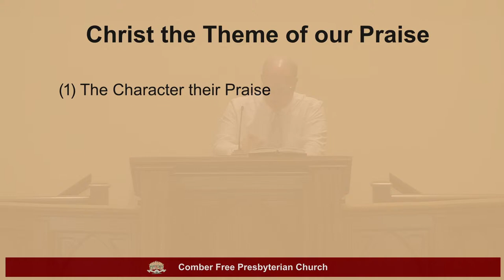Christ the Theme of our Praise - Rev Thomas Martin